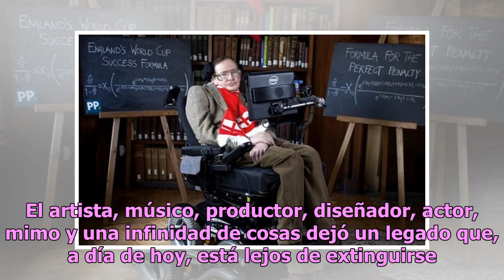Males cardíacos, sobrepeso y adicciones: Así fue la muerte de Bowie, Elvis y Hawking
El día de hoy David Bowie cumpliría 72 años y en dos días cumple 3 años de fallecido por culpa de un cáncer de hígado. El artista, músico, productor, diseñador, actor, mimo y una infinidad de cosas dejó un legado que, a día de hoy, está lejos de extinguirse. De acuerdo a Vanguardia, es considerado u...